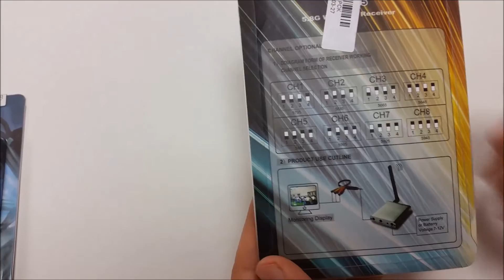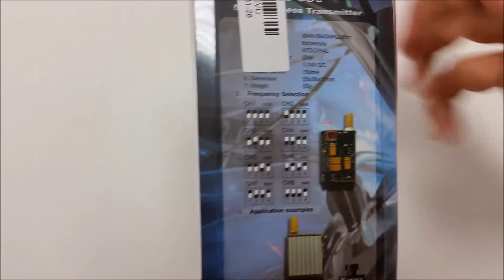Boscam FPV 5.8G 200mW AV Wireless Transmitter & Receiver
In this video, I'm going to unbox the Boscam FPV 5.8G 200mW AV Wireless Transmitter and Receiver. Besides, I will try to look closer to these FPV equipments.

00:11 The boxes
00:27 The receiver
02:55 The transmitter
06:40 The trasmitter on ZMR 250

Bu videoda Boscam'in FPV 5.8G 200mW AV Wireless Transmitter ve Receiver'ına dair kutu açışını gerçekleştireceğim. Ayrıca bu FPV ekipmanlarını yakından incelemeye çalışacağım.

00:11 Kutular
00:27 Alıcı
02:55 Verici
06:40 ZMR 250'de verici